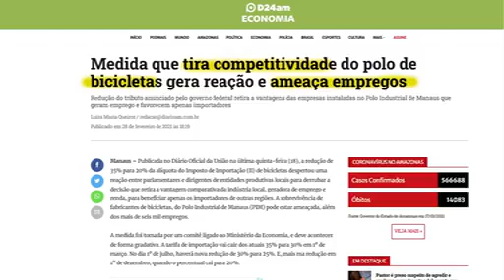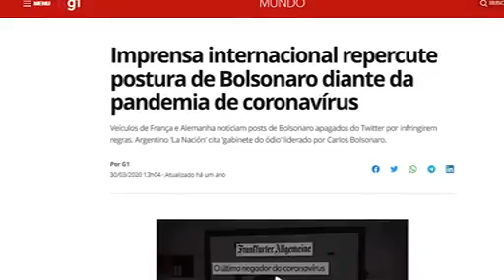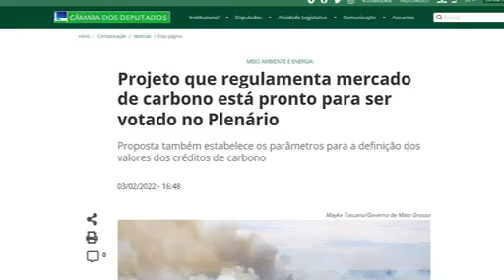React a Bolsonaro!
O presidente Jair Bolsonaro não entende o próprio decreto?

Em entrevista à Jovem Pan, o presidente, ao que parece, continua sem entender sobre economia e sobre Zona Franca de Manaus. Contra todas as entidades da indústria e comércio, além de economistas especialistas no assunto, insiste que seu decreto q reduz o IPI não trará prejuízos para a ZFM.

Neste vídeo, reajo ponto a ponto às falas do presidente, que chega a mentir de que nunca foi procurado pela bancada amazonense para falar da Zona Franca.

Confira a VERDADE!